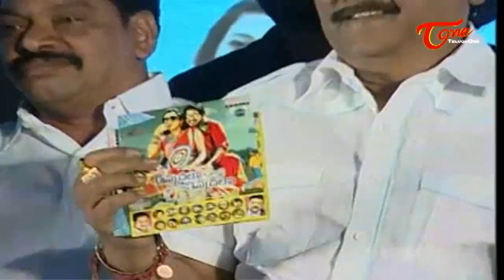Appudala Ippudila Telugu Movie Audio Launch | Surya Tej, Harshika Poonacha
Watch Appudala Ippudila Audio Launch. Appudala Ippudila stars Suryatej, Harshika Poonacha as the lead pair. Music Composed by Sunil Kashyap. Directed by KR Vishnu and Produced by Pradeep Kumar Jampa under Jampa Creations banner. Actors Suman, Naresh, Sudha, Venu, Sudheer also play key roles in the movie.